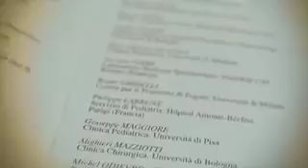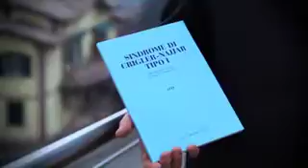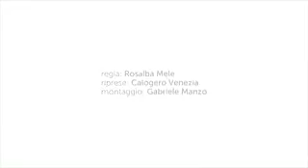C.I.A.M.I. Onlus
Video realizzato nell'ambito del progetto sociale "Fuori dal buio" in collaborazione con Associazione Servizi per il Volontariato di Modena

L'associazione C.I.A.M.I. Onlus raggruppa le famiglie di persone affette dalla Sindrome di Crigler-Najjar.